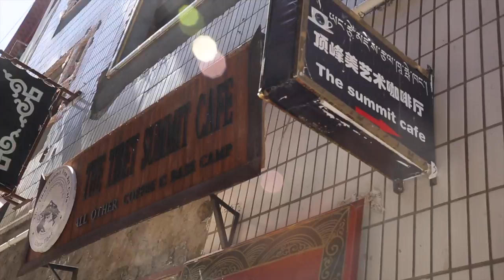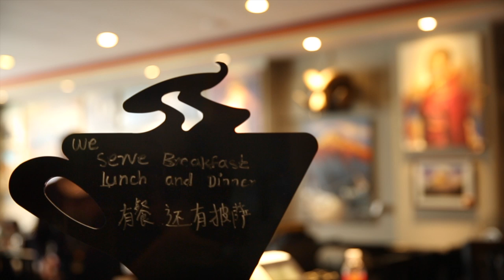An American Cafe Owner in Lhasa/ Ancient City-Lhasa